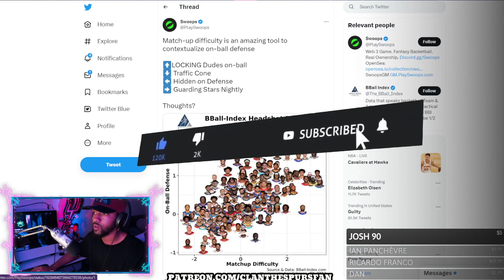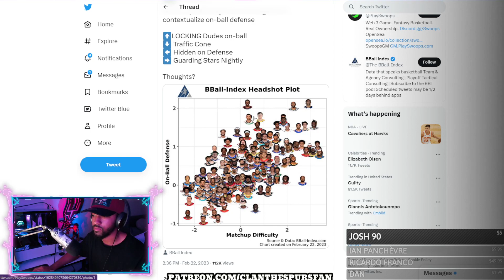Spurs Have Some Defensive Killers!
LOVE IT GO SPURS GO!

CLAN the SPURS fan
55 Backusburg Rd

76ers
Bucks
Bulls
Cavaliers
Celtics
Clippers
Grizzlies
Hawks
Heat
Hornets
Jazz
Kings
Knicks
Lakers
Magic
Mavericks
Nets
Nuggets
Pacers
Pelicans
Pistons
Raptors
Rockets
Spurs
Suns
Thunder
Timberwolves
Trail Blazers
Warriors
Wizards
Atlanta Hawks
Boston Celtics
Brooklyn Nets
Charlotte Hornets
Chicago Bulls
Cleveland Cavaliers
Dallas Mavericks
Denver Nuggets
Detroit Pistons
Golden State Warriors
Houston Rockets
Indiana Pacers
Memphis Grizzlies
Miami Heat
Milwaukee Bucks
Minnesota Timberwolves
Orlando Magic
Philadelphia 76ers
Phoenix Suns
Portland Trail Blazers
Sacramento Kings
San Antonio Spurs
Toronto Raptors
Utah Jazz
Washington Wizards
or NBA